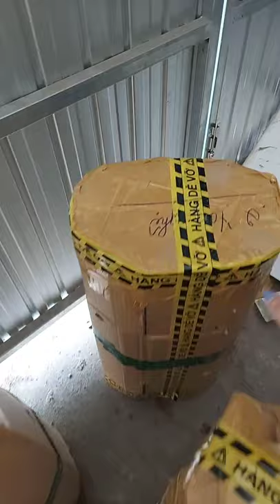Shop Hoa Kiểng Kim Trang ship bông trang mỗi ngày cho khách hàng LH 0911643600